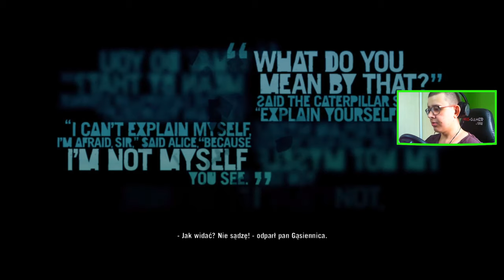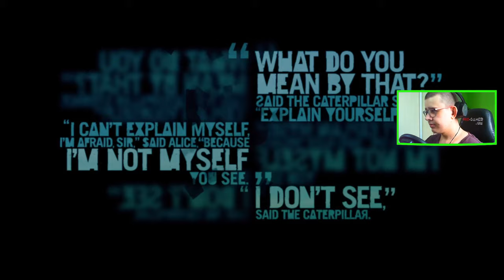FAR CRY 3 : 12 : SAM NIEMIEC